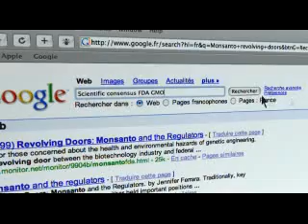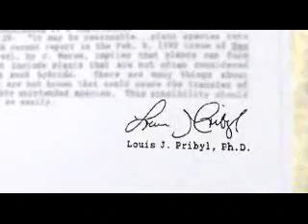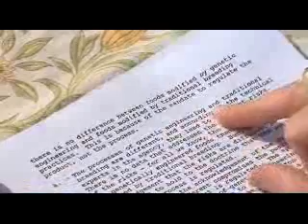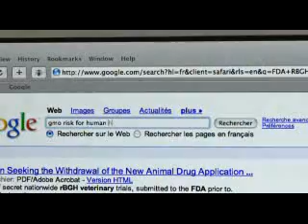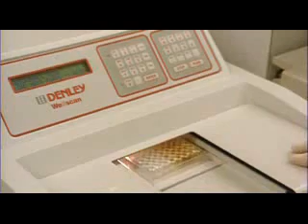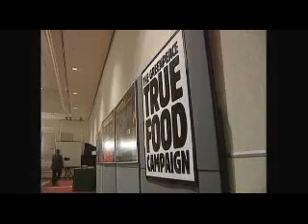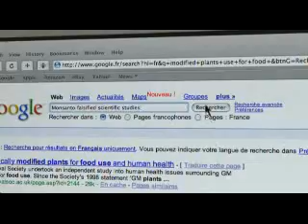"The World According to Monsanto" Documentary pt.4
bill S-510, "food safety bill" votes 11-29-10[full text]